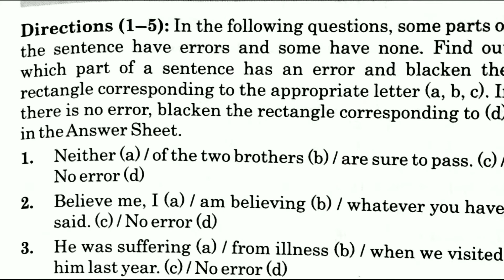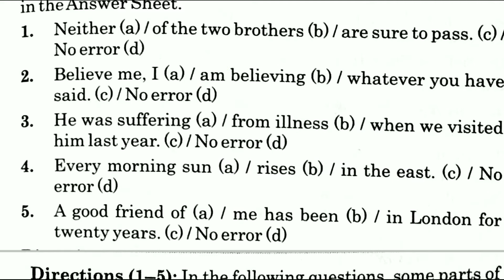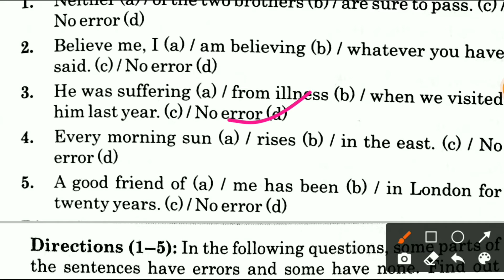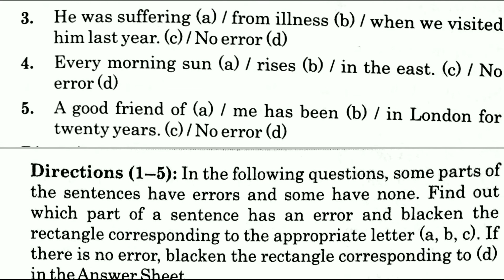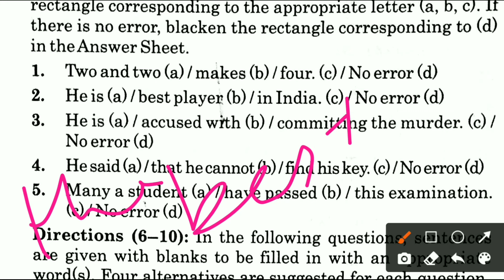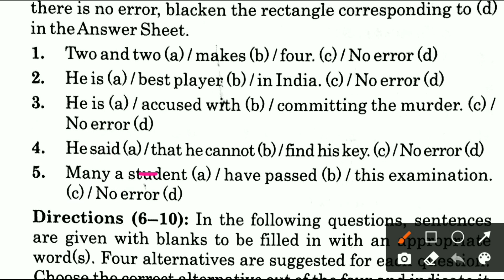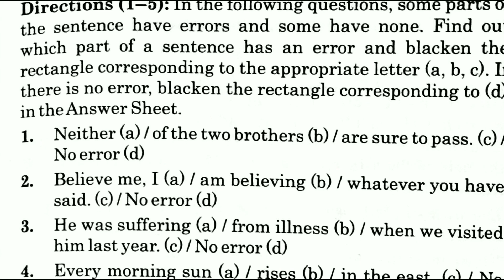Coastguard/Airforce English Mock Test | Coastguard English Practice Set